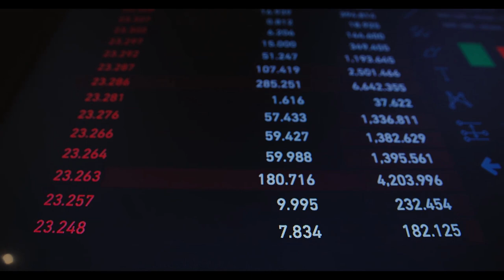İş Bankası emekliler için yeni bir kampanya başlattı! Eylül'e özel yeni promosyon